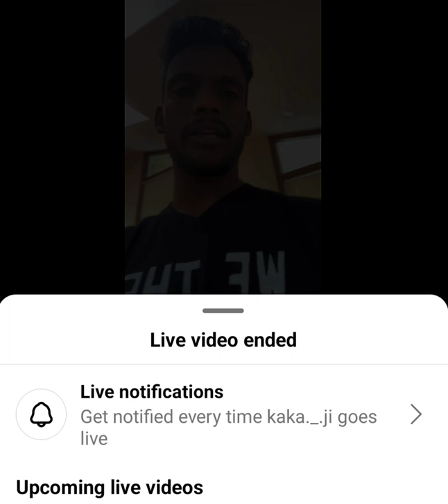KAKA Live!!Tere Viah Di Khabar Udi Ae !!Tere Ashqan De Dilan Vich Ni!!2022 Original sound.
Hi All

viah di khabar kaka
viah di khabar kaka official video
viah di khabar song